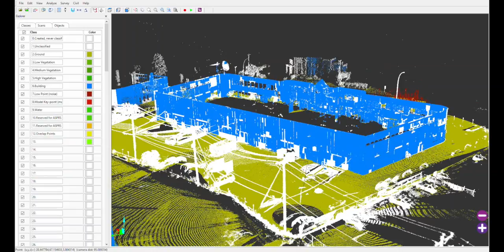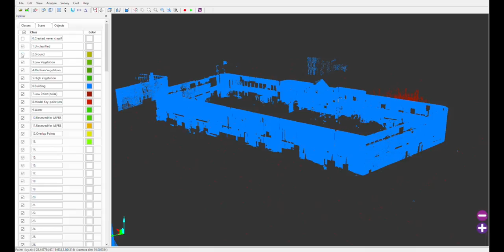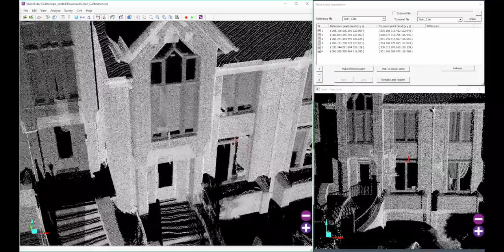Découvrez comment VisionLiDAR peut augmenter votre productivité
VisionLiDAR est un logiciel de gestion de données LiDAR permettant de sauver du temps sur le terrain.